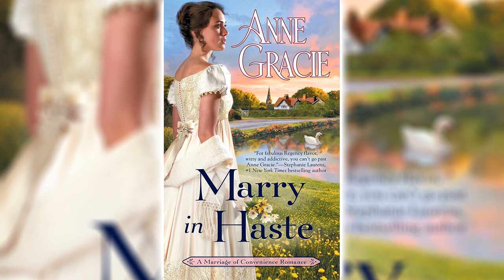Marry In Haste by Anne Gracie [Part 1] (Marriage of Convenience #1) | Royalty Romance Audiobook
From the award-winning author of The Summer Bride comes the first in a charming new historical romance series where marriages of convenience turn into true love matches.
Major Calbourne Rutherford returns to England on the trail of an assassin, only to find he’s become Lord Ashendon, with the responsibility for vast estates and dependent relatives. Cal can command the toughest of men, but his wild half-sisters are quite another matter. They might just be his undoing.
When he discovers that Miss Emmaline Westwood, the girls’ former teacher, guides them with ease, Cal offers her a marriage of convenience. But strong-minded and independent Emm is neither as compliant nor as proper as he expected, and Cal finds himself most inconveniently seduced by his convenient wife.
Emm knows they didn’t marry for love, yet beneath her husband’s austere facade, she catches glimpses of a man who takes her breath away. As pride, duty and passion clash, will these two stubborn hearts find more than they ever dreamed of?